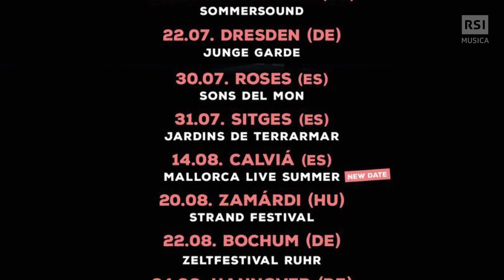Alvaro Soler "Solo Para Ti"! - L'intervista a cura di Isabel Piazza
L'intervista ad Alvaro Soler a cura di Isabel Piazza
Arriva l'estate e puntuale senza deludere mai le aspettative, torna Alvaro Soler con un nuovo singolo in collaborazione con il producer tedesco Topic.
Intervistato virtualmente da Isabel Piazza, Alvaro ci racconta il significato della nuova canzone, del suo amore innato per la musica, dei suoi ruoli di giudice di talent e di voce prestata alla Disney, ma soprattutto della sua voglia di tornare a cantare dal vivo insieme ai suoi fan.